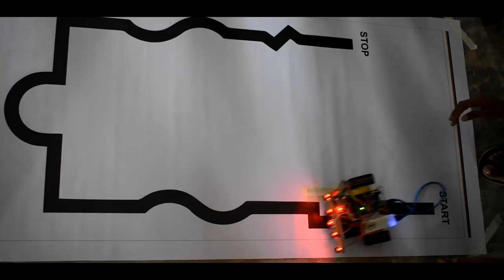Aagneya '19 - The 12th Edition COMING SOON Promo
They say that great moments are rifts in time ,connected by an ancient calling, drifting through the ages.
Destined to reach .
Unleash the fire within!!
Aagneya '19
National Level Techno-Cultural Fest of Government Engineering College Barton Hiill

Edited by Muhammed Binyamin